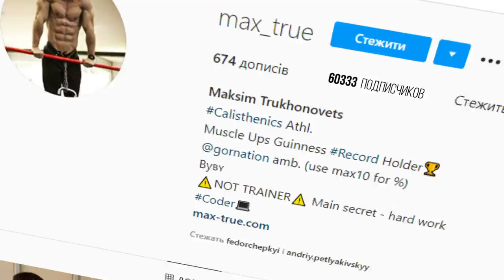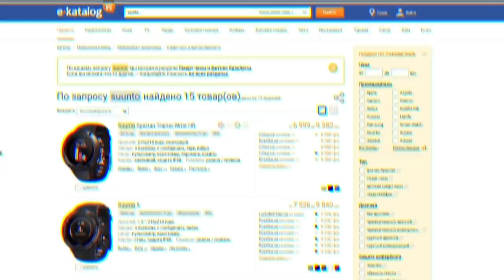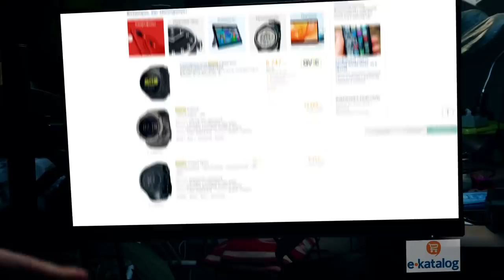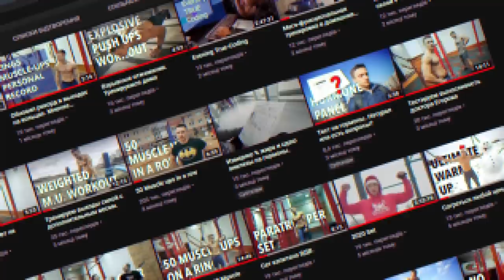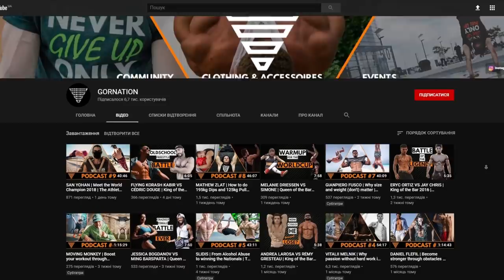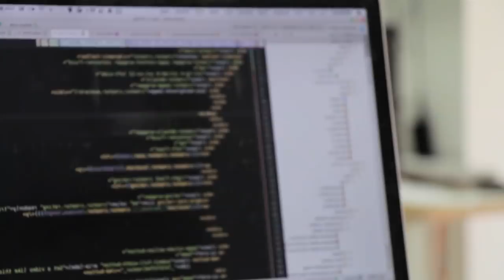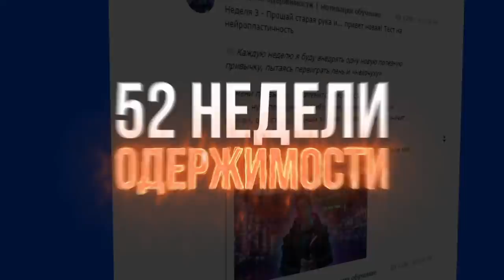На что способен Белорусский программист Максим Трухоновец?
Телеграмм группы:
🔥 Хочешь 52 привычки, которые сделают тебя великим спортсменом и миллионером?

Описание: Максим Трухоновец - это спортсмен, который не нуждается в представлении. На счету парня уже 3 мировых рекорда, один из которых "Строгие выходы силой на кольцах" он установил совсем недавно. В этом сюжете мы разберем его тренировки, рекорды, затронем работу программистом и даже обсудим силу удара.